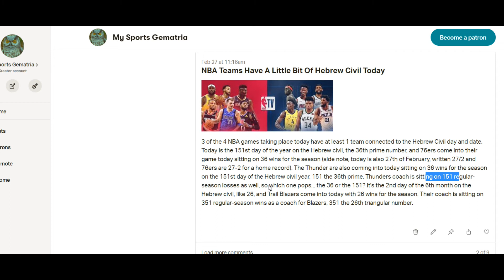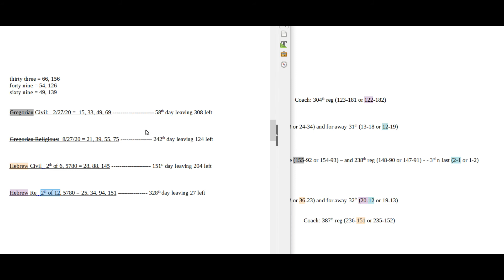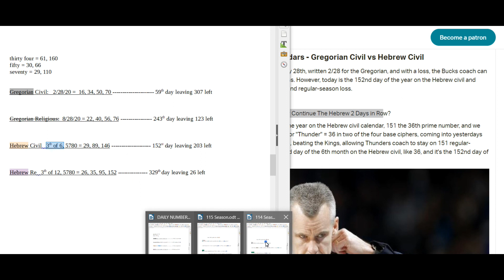The Hebrew Donovan Coincidence (Thunder NBA Coach)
- Thunder vs Kings
- Thunder vs Bucks

The game was played on February 27th & 28th, 2020